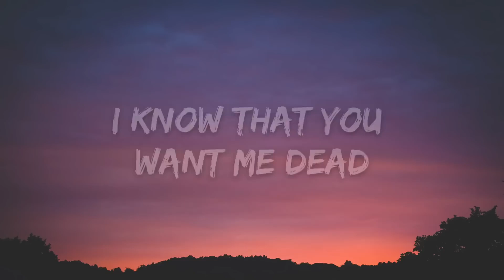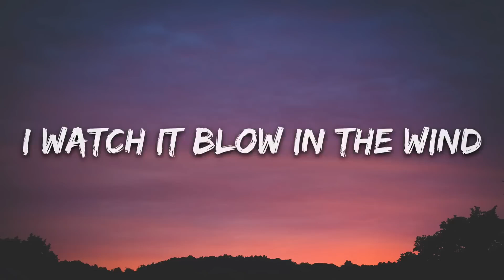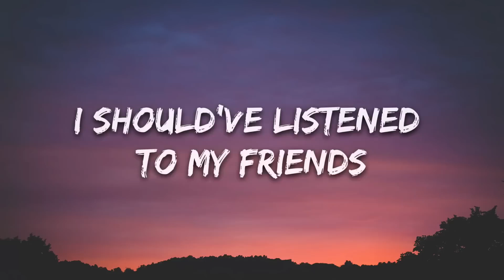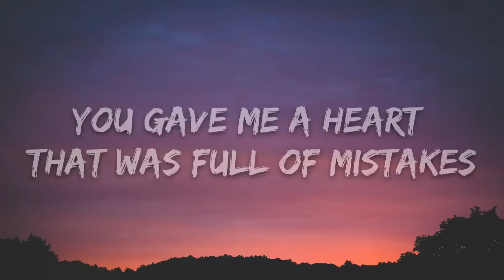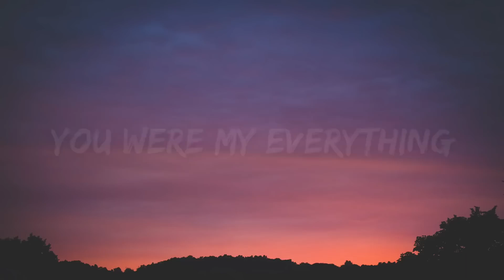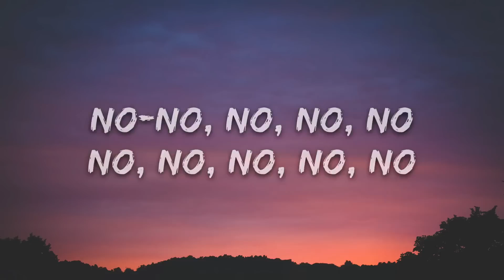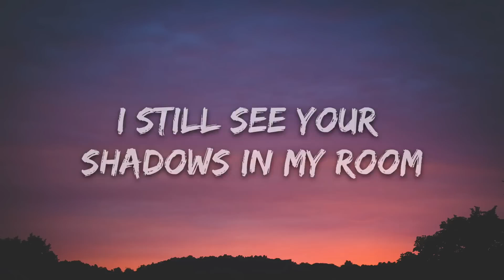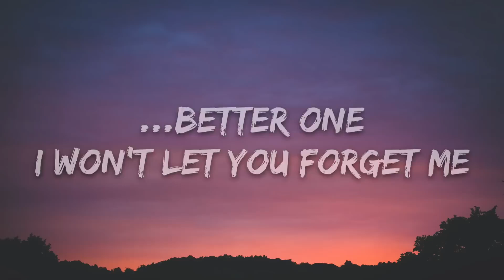Juice Wrld - Lucid Dreams (Lyrics) 🎵1 Hour